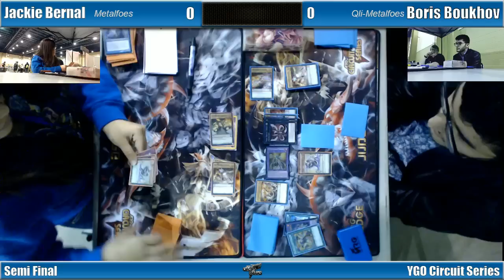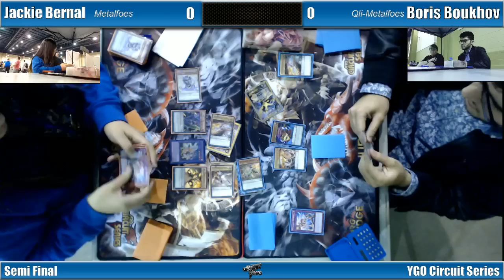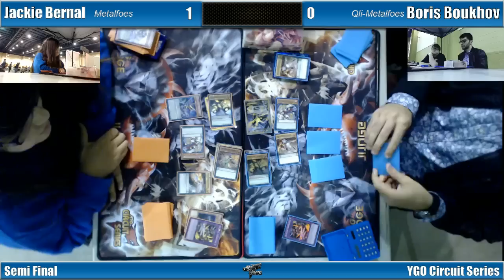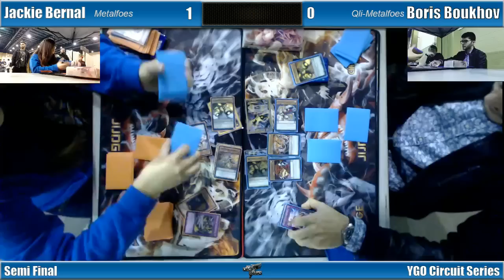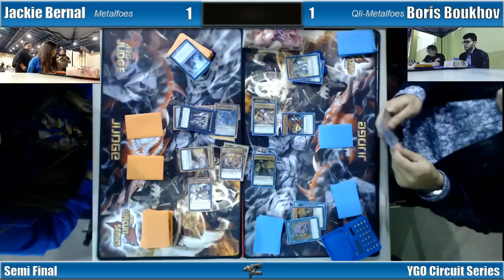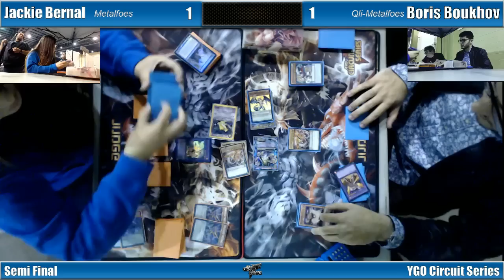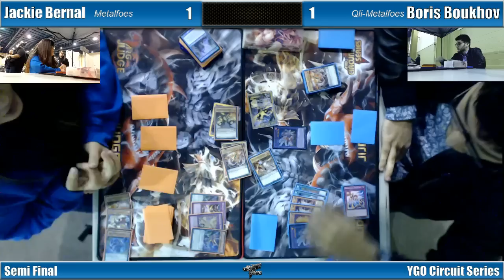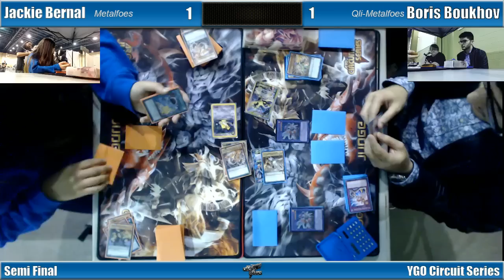ARGCS Orlando 2016 Semi Finals Jackie Bernal vs Boris Boukhov